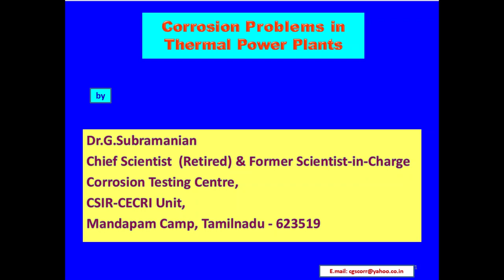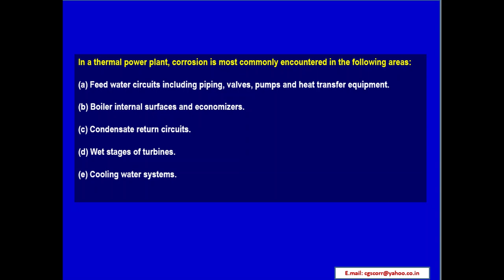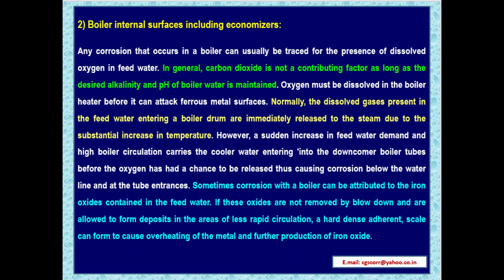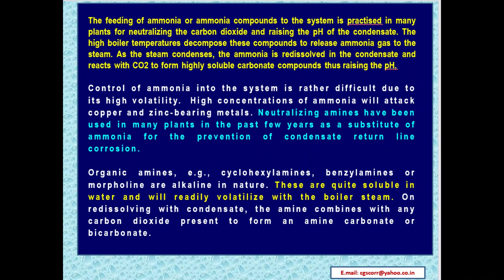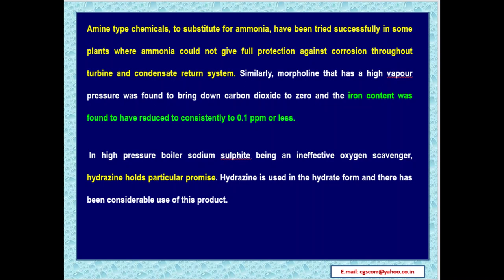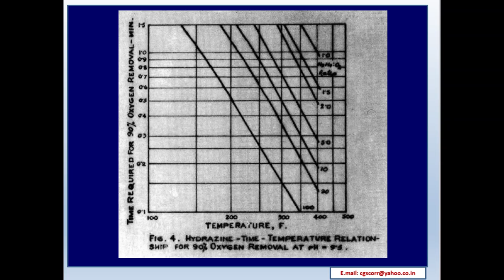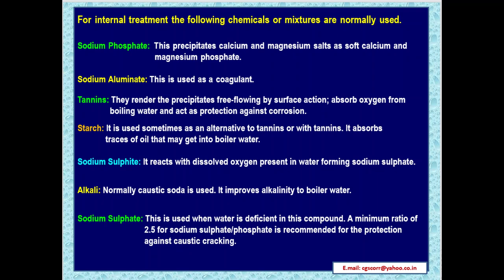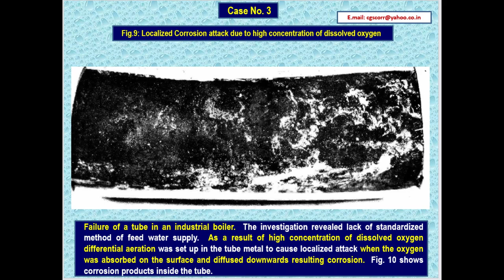Corrosion Problems in Thermal Power Plants by Dr.G.Subramanian (lecture: 29)